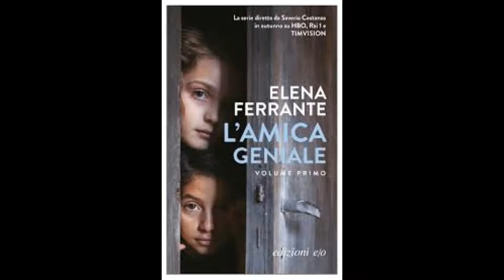SPECIALE L'AMICA GENIALE